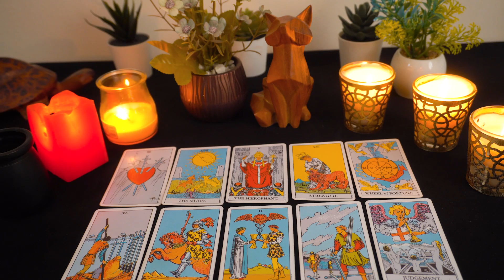CANCER💘 The Ghost returns!!! They Realize They Made A Mistake...